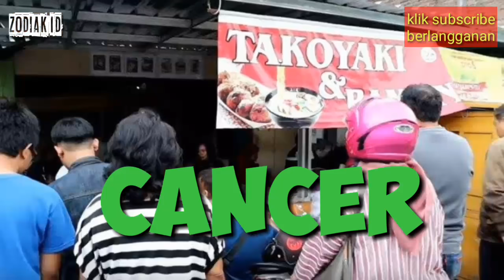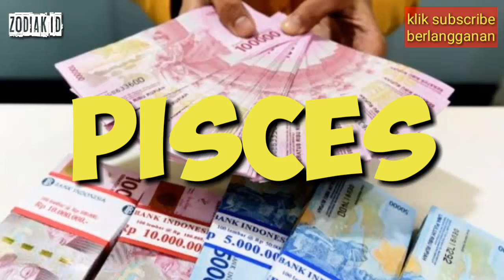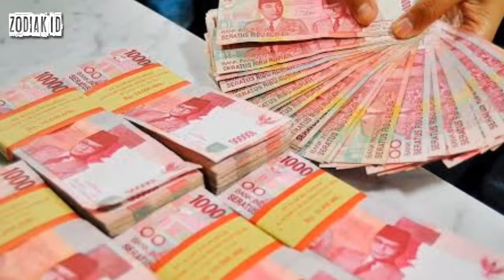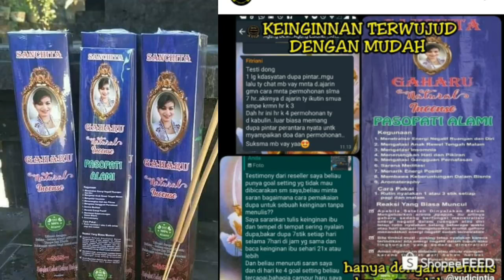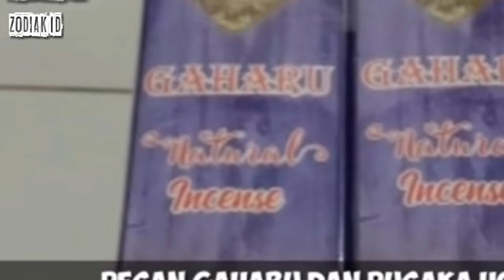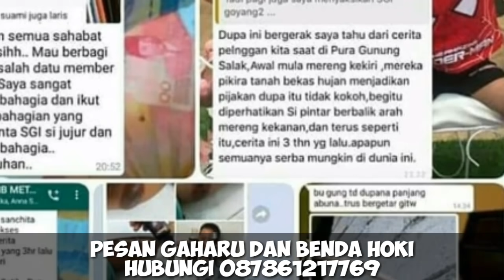BANYAK UANG! Zodiak Yang Moncer Di Bulan Mei 2021, Apa itu kamu? ⭐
12 ZODIAK Yang beruntung moncer Dan banyak uang di mei 2021 🌏 12 ZODIAK Yang Bakal KAYA MENDADAK di mei 2021 !! Anda Termasuk? Setiap orang punya ZODIAK wajib menyimak video ini agar tau ZODIAK mereka masuk atau tidak.
12 ZODIAK YANG beruntung moncer DI AWAL mei 2021 !! Kamu Termasuk?

zodiak
ramalan zodiak
zodiak yang akan beruntung moncer
zodiak yang beruntung moncer
tanda zodiak dengan keberuntung monceran
5 Zodiak Yang Akan Menjadi Kaya Menjelang Akhir 2021
ciri-ciri zodiak
karakter zodiak

zodiak aries
zodiak gemini
kanker zodiak
zodiak leo
zodiak virgo
zodiak libra
zodiak scorpio
zodiak sagittariuss
zodiak capricorn
zodiak aquarius
zodiak pisces

Aries
Taurus
Gemini
Kanker
Leo
Virgo
Libra
Scorpio
Sagitarius
Capricorn
Aquarius
Pisces

1. Aries (21 mei - 19 mei)
2. Taurus (20 mei - 20 Mei)
3. Gemini (21 Mei - 20 Juni)
4. Cancer (21 Juni - 22 Juli)
5. Leo (23 Juli - 22 Agustus)
6. Virgo (23 Agustus - 22 September)
7. Libra (23 September - 22 Oktober)
8. Scorpio (23 Oktober - 21 November)
9. Sagitarius (22 November - 21 mei)
10. Capricorn (22 mei - 19 mei)
11. Aquarius (20 mei - 18 mei)
12. Pisces (19 mei - 20 mei)